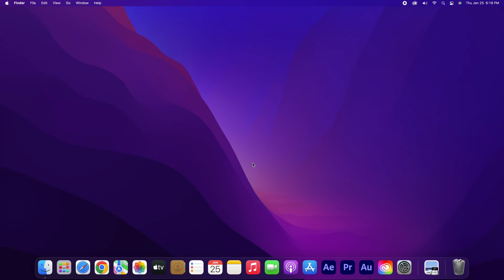Dan Goodman Video Editor Demo